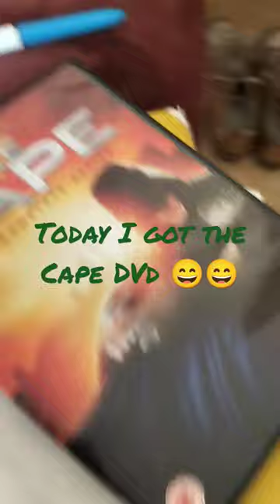The Cape on DVD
I got the DVD of The Cape - excited to watch the episodes.